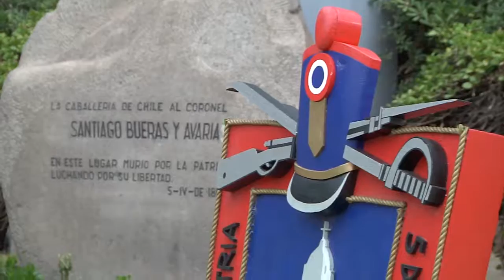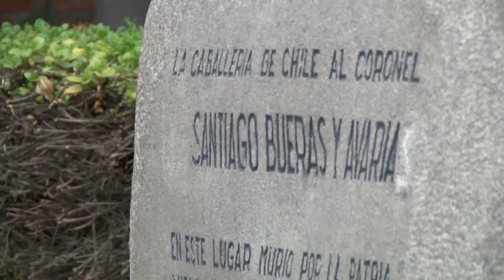HOMENAJE CORONEL SANTIAGO BUERAS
En el marco de la conmemoración de los 197 años de la batalla de Maipú se realizó un homenaje al Coronel Santiago Bueras y Avaria. Detalles en la siguiente nota: